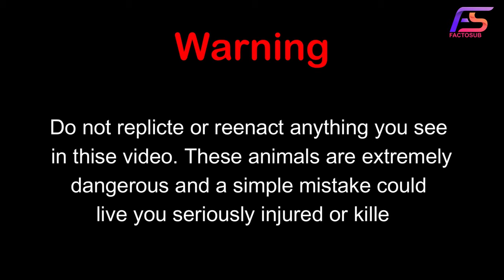Top 10 most beautiful snake in the world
10 of the most beautiful snakes / snake species in the world.

Video highlight:
1) Paradise Flying Snake
2) Spider 🕷 Taild Viper
3) White cobra
4) Double Headed Snake
5) Green Vine Snake
6) Malagasy Leaf Nosed Snake
7) California Red Sided Garter snake
8) Hairy Bush Viper
9) Striped Blind Snake
10) RED COBRA

When it comes to snake, most people would actually think of scary venomous animal. While some snakes are venomous, some are actually quite harmless to humans. Despite their venomous / non-venomous properties, some snakes are actually really beautiful. In this video, we are going to look at 10 most beautiful / pretty / prettiest / gorgeous / wonderful looking snakes / snake / snake species in the world. These snake species / snakes include / including asian vine snake, blue racer, eastern coral snake, green tree python, iridescent shieldtail, red headed krait, formosan odd scaled snake, honduran milk snake, brazilian rainbow boa and san francisco garter snake.

King cobra
wildlife
snake
king cobra
snake video
Sapno ki ladai video
sapne me ladai dekhna
snakes
big snake
biggest snakes ever found
Saap ka bill kaise hota hai
Animal planet
animal planet full episodes
animal planet too cute full episode
Sapno ki duniya
snake bite
snake in hindi
Sabse khatarnak saap
most beautiful snake

Note: all the informations are taken from different source of internet, google and wikipedia.

 Keep supporting me so I can continue to provide you with free content each watching!! 🙏🙏

Factosub

Thanks